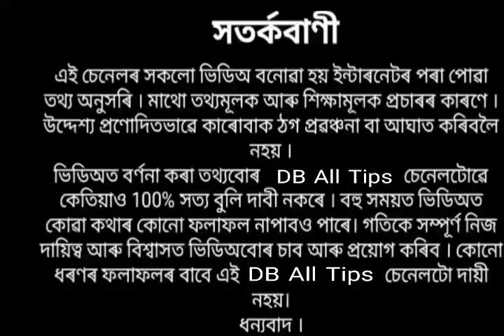দুৰ্গা পূজাত এই ৭ ৰাশিৰ পৰিবৰ্তন ঘটিব ।